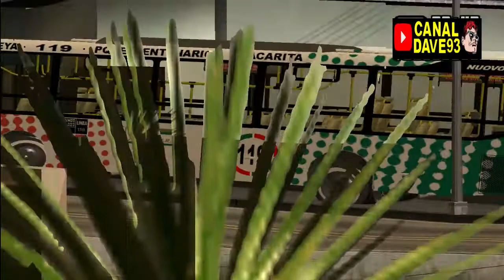Linea 119 GTA SA Descargar Download Free Bus Bondi Colectivo Gruppo Gruppe Metro Camion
CREDITOS: Modelo 3D: GTA Baixada Santista
          Diseño de Carrocería Metalpar: Juan P. Correcher
          Diseño de pintura : Mateo Miguel Murdok

          Mis otros canales:

                                      Youtube. Glidecam Steadicam Users Argentina
                                      Youtube; Canaldave93 (buses para GTA SAN ANDREAS)

Archivo gratuito sin fines de lucro,no me hago responsable por el mal uso de los mismos
sprinter mercedes benz camioneta van gta sa descargar download san andreas grand theft auto rockstar CJ mercado libre furgón utilitario